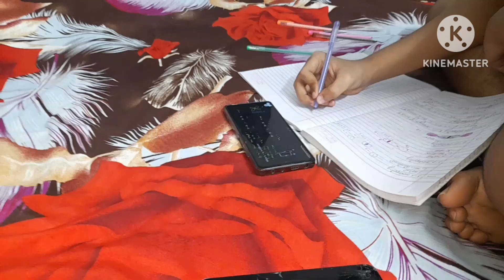इनको इस तरह देख कर मुझे बहुत दुख होता है मैं कुछ कर भी नहीं सकती है 😔🙏🏻🙏🏻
hello everyone welcome back to my channel Tiwari Savita Vlogs gyus I hope you are like my videos please subscribe my channel and don't forget to click Bell icon for my latest video update I need your help friends